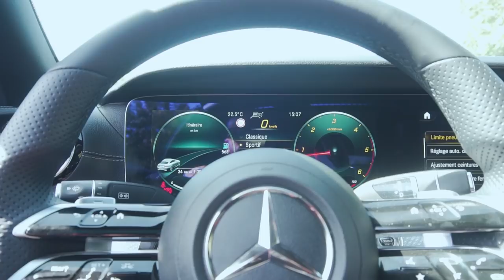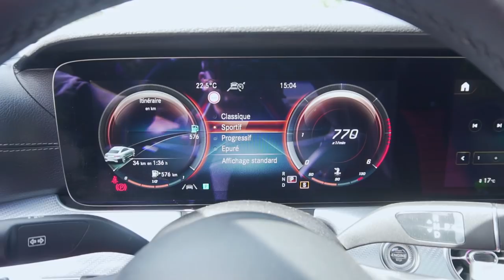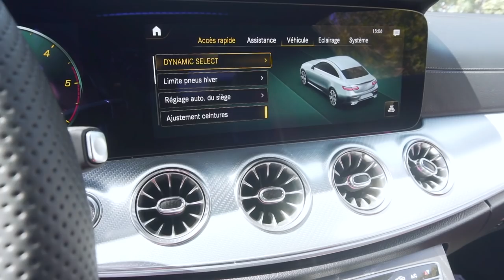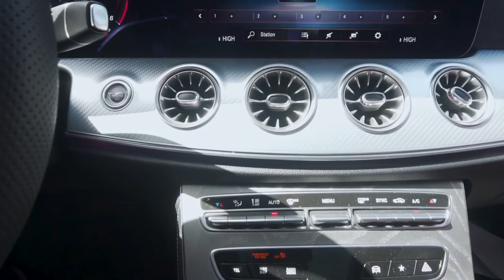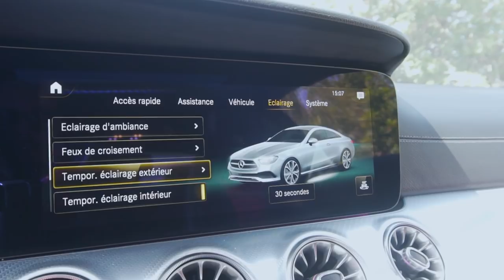MERCEDES E COUPE 2021 من أجمل السيارات عند مرسيدس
، السيارات معدلةٌ

سيارة مغربية
سيارة معدلة